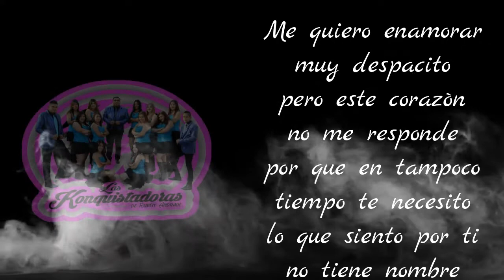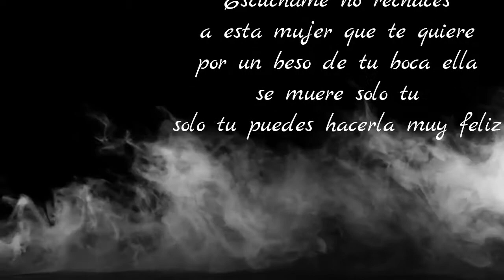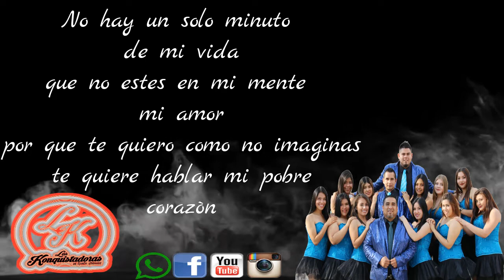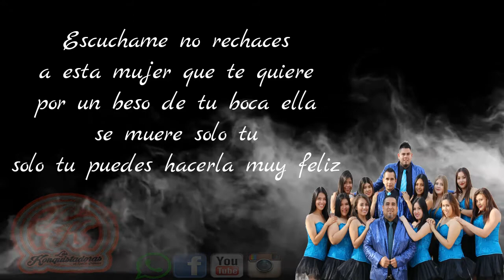Me has robado el corazòn ( KONQUISTADORAS DE LA BANDA )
( ME HAS ROBADO EL CORAZON )

KONQUISTADORAS DE LA BANDA
          CONTACTO
tlajomulco de z jalisco mex